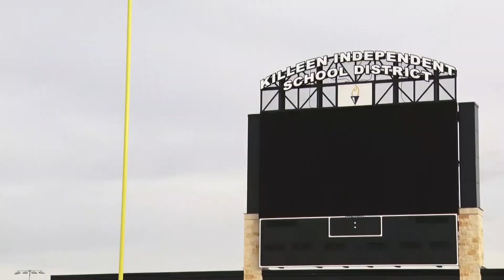Friday Night Lights | The very first game kicks off the season at Chaparral High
6 News reporter Darron Wallace is at Chaparral High School in Killeen where they're dedicating their stadium to a Killeen area legend.